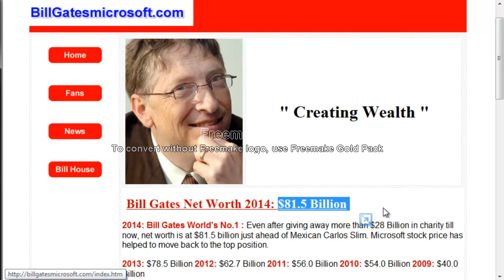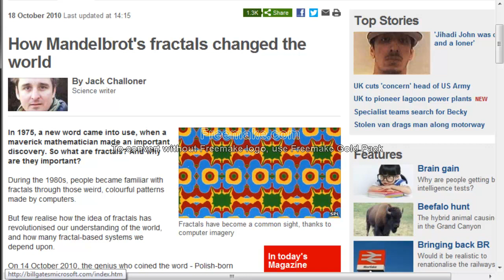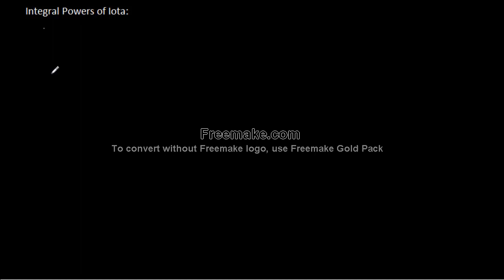MTH 403 LEC 1